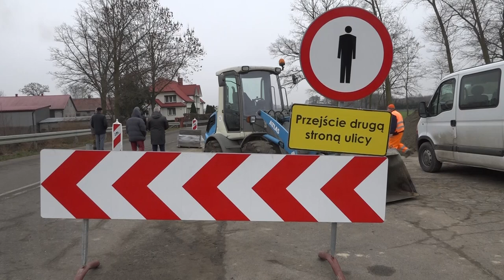Ciąg pieszo - rowerowy w Ruszkowie Pierwszym